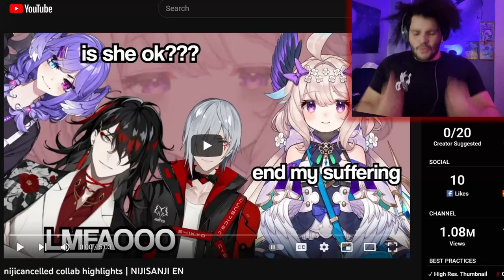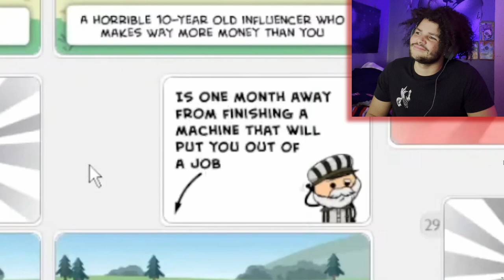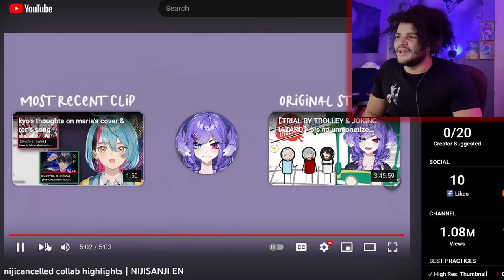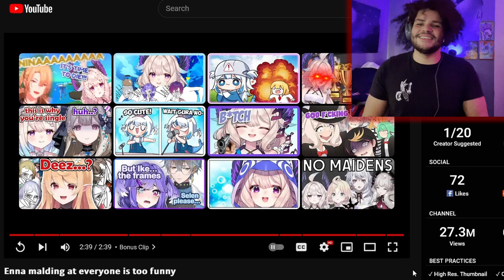Enna Is So Unhinged! | Rox Reacts (Nijisanji EN)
Apparently, y'all love these Nijisanji reactions as much as I love making them, so here's another video of me learning that Enna is SO unhinged! I thought I was edgy but apparently I have met the edgelord, the queen of all edgy humor, and she's a Canadian VTuber.

00:00 - Subscribe To Join The Legion!
00:15 - So Here's The Deal
00:45 - Cyanide and Happiness Trolley Problems
07:51 - Enna Hates Everyone
11:03 - Special Announcements
12:20 - Outro